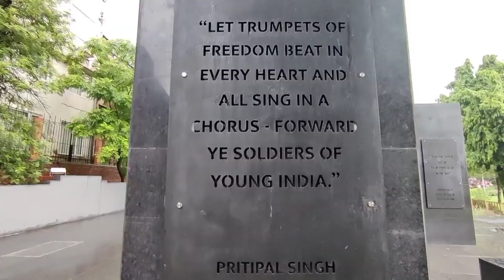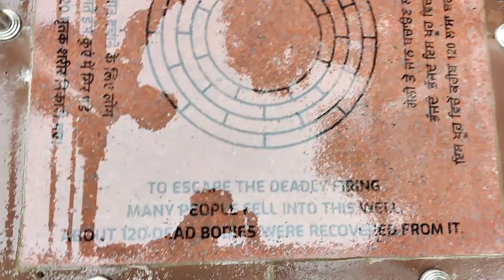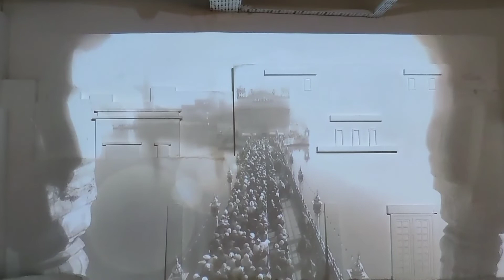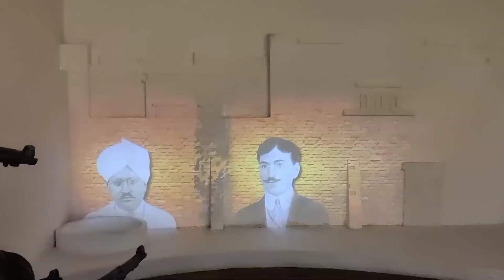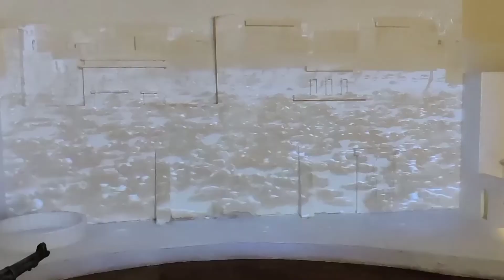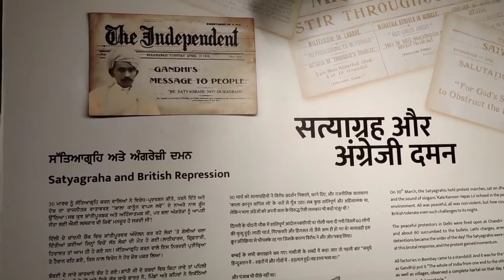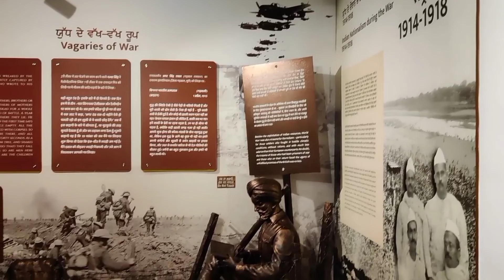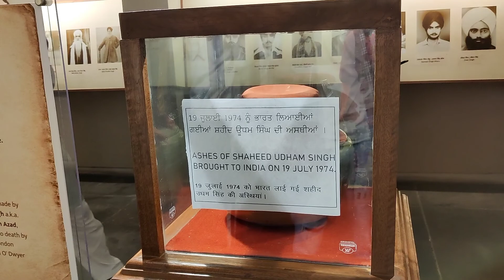Jallianwala Bagh Massacre | Punjab Amritsar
The Jallianwala Bagh massacre, also known as the Amritsar massacre, took place on 13 April 1919 when troops of the British Indian Army under the command of Colonel Reginald Dyer fired rifles into a crowd of Baishakhi pilgrims, who had gathered in Jallianwala Bagh, Amritsar, Punjab.

Golden Temple Amritsar Punjab
Angry police vs me
Angry cops vs Biker
Exploring golden Temple Amritsar Punjab
Golden Temple Amritsar | 👿 Angry cops vs biker | Partition museum Amritsar

Punjab Police helped me 🤗 || Kashmir to Kanyakumari ride |
Punjab Police helped us in midnight | Kudos to punjab police | K2K ride
Jammu to Amritsar Punjab ride
kashmir to kanyakumari ride
Amritsar Punjab
Punjab Police helped me
Raat ko ride pe ye kya hua
Punjab Police helping kashmiri vloggers
K2k ride ep. 06
Police vs me
police helping kashmiri Biker
punjab Amritsar police helped kashmiri rider tourists
Distance between Jammu and Amritsar is 310 km

Kashmir To Kanyakumari ride 🥰 | Dream Ride Ep.06  ‎